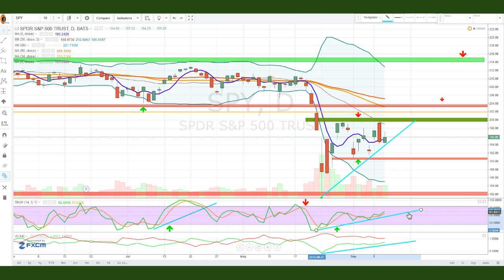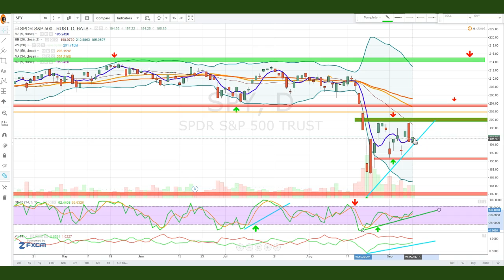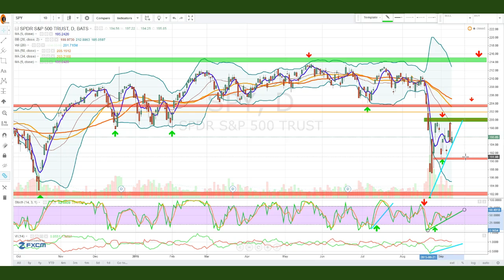EOD REPORT - MARKET VOLATILITY & BEHAVIORAL FINANCE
Clueless8 P.G.T. (Predictive_Game_Theory) & B.G.T. (Behavioral_Game_Theory) : " The MARKETS Explained in Plain English "